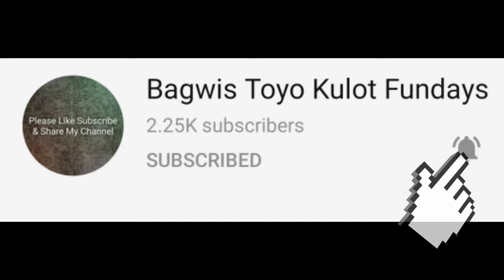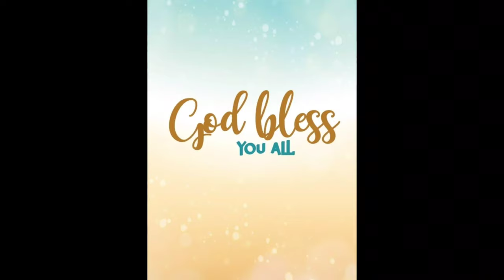Auburn state Park / Best / California / Top 1 / attractions / love outdoor Absolutely beautiful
Auburn State Recreation Area is a state park unit of California, along 40 miles of the North and Middle Forks of the American River. The state recreation area is situated on the border of Placer and El Dorado Counties in the heart of historic Gold Country. The largest city with close proximity is the city of Auburn